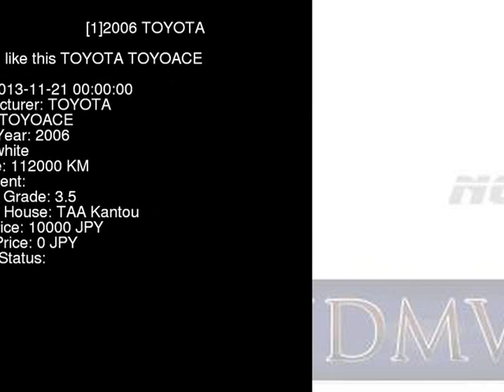2006 TOYOTA TOYOACE TRY220 - Japanese Used Car For Sale Japan Auction Import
2006 TOYOTA TOYOACE  TRY220 - Japanese Used Car For Sale Japan Auction Import TRY220,TOYOTA,TOYOACE,jdmvip,vip,jdm,cars,japan,jdmvip.com,japanesecars,usedcars Japanese Used JDM Car For Sale At Auction in Japan for Import